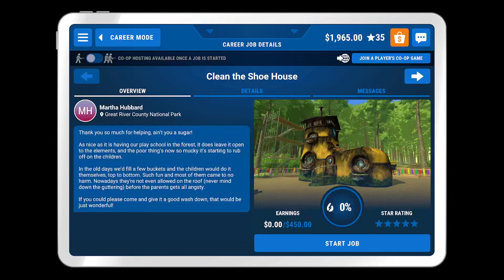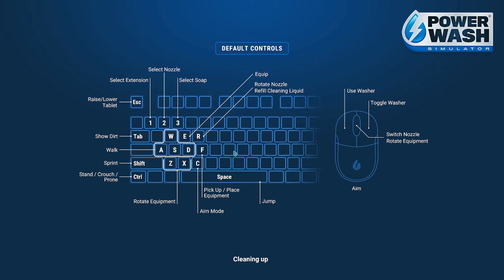Powerwash Simulator | Coop | Part 4 - A big ol' boot